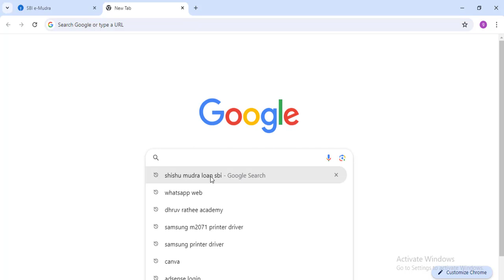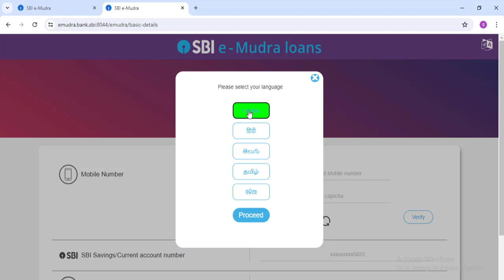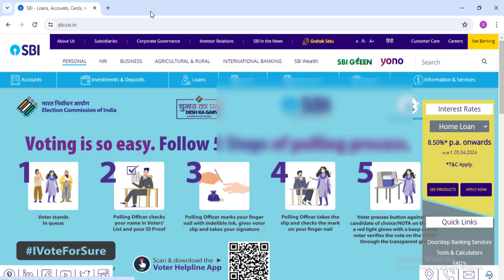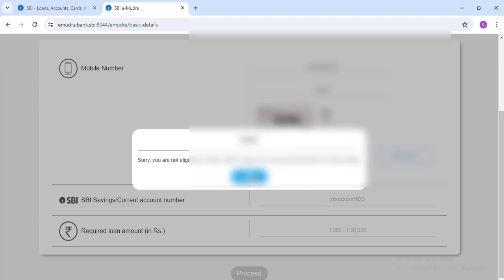SBI e-Mudra Loan Online Apply|Shishu Mudra Loan SBI Online Apply